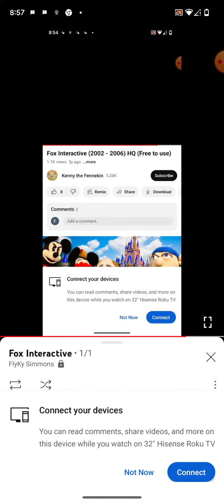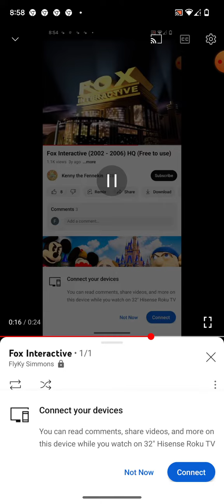I Accidentally Fox Interactive